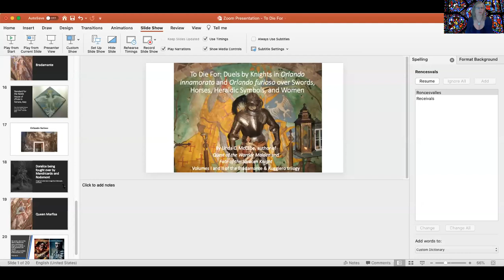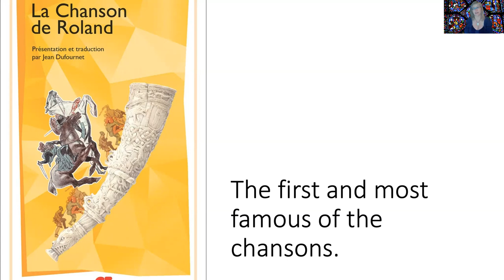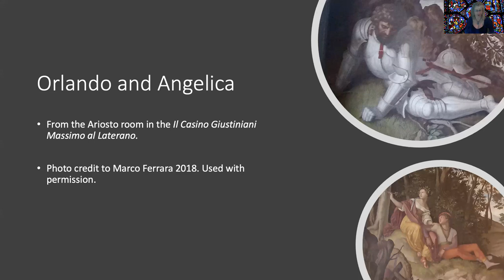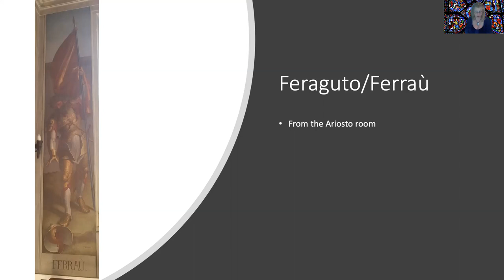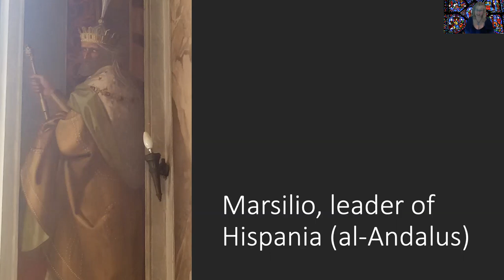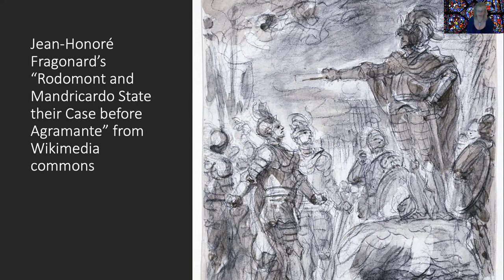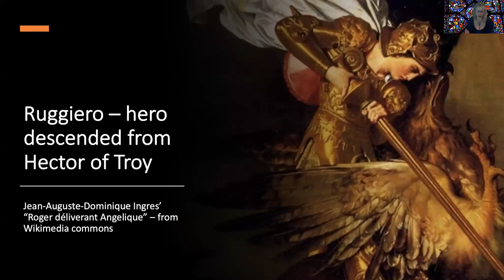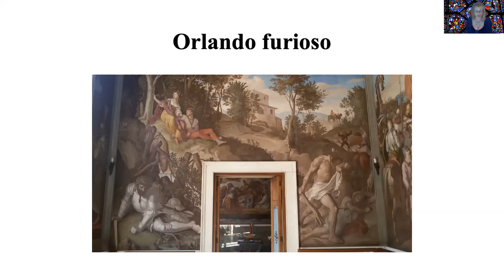To Die For: Duels by knights in Orlando furioso over swords, horses, heraldic symbols, and women.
This was a paper delivered at the 2019 International Congress of Medieval Studies held on the campus of Western Michigan University in Kalamazoo, Michigan.

Abstract: The legends of Charlemagne are rife with coveted swords, horses, and prideful characters who would fight to the death over possessing them. Boiardo’s Orlando innamorato begins with the vainglorious quest by Gradasso, the king of Sericana, to seize Orlando’s sword, Durindana, and Rinaldo’s horse, Bayard. Two different empires were invaded and multiple duels fought for Gradasso to secure these accoutrements of knighthood.
Another war horse served as an important source of conflict and discord in those two poems. Sacripant, the king of Sericana, had his horse, Frontalatte, stolen from him on a battlefield. The horse, later re-named as Frontino, becomes pivotal in the battle of pride between Ruggiero and Rodomont in Orlando furioso.
The right to bear arms with emblematic standards identifying a warrior also led to duels to the death by Ruggiero and Mandricardo over a silver eagle on a field of blue once borne by Hector of Troy. Many duels were fought, (including a war), over Angelica, princess of Cathay. Mandricardo and Rodomont fought over Doralice of Granada. This paper will examine why warriors in these epics risked their lives and reputations over those aforementioned items.